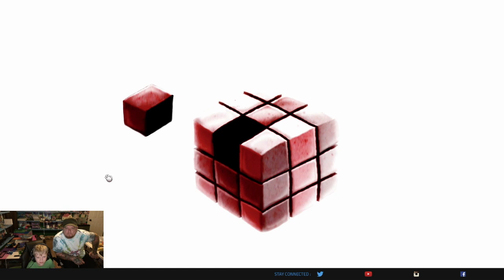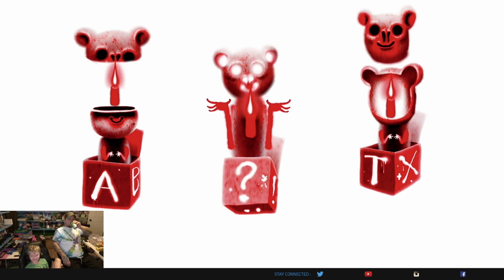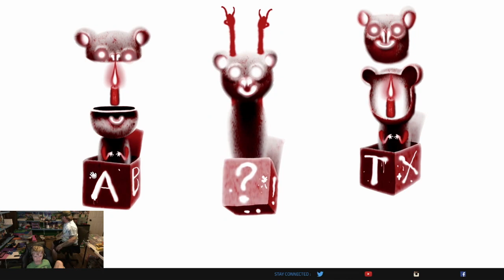Are you happy?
Conan plays Happy Game on the switch! A gruesome little horror puzzle game.  Warning: Flashing lights throughout game, Photosensitive viewers may want to skip this one.